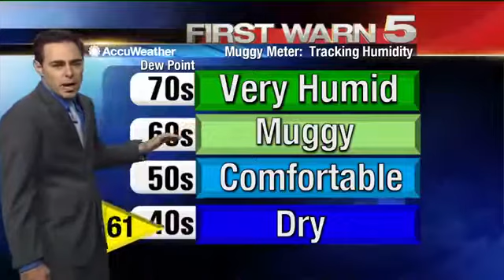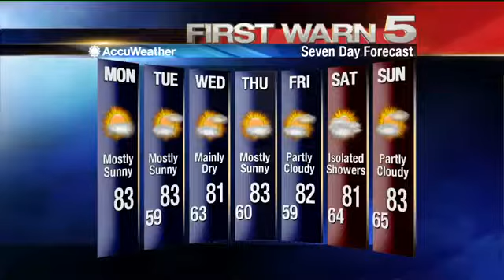Monday's Weather - Noon